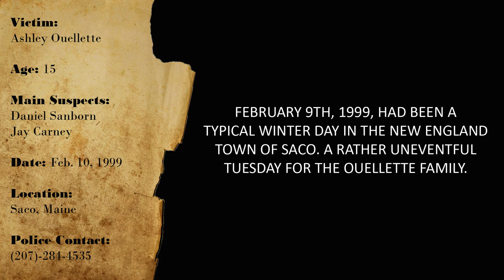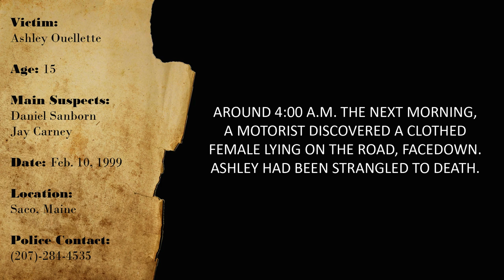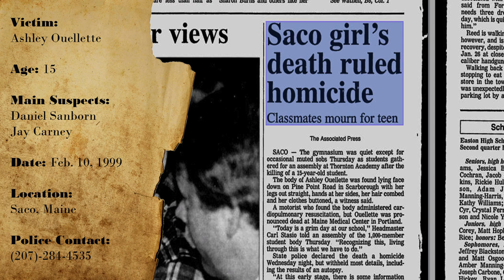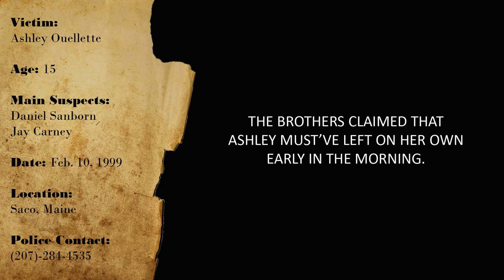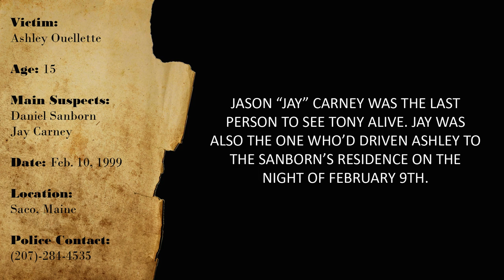CURIOUS CASES: ASHLEY OUELLETTE (Feb-10-1999)